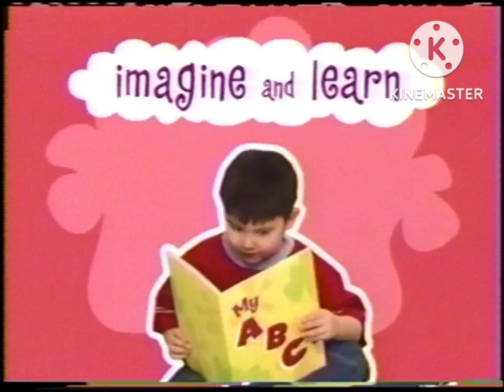Playhouse Disney Next/After Bumpers (November 25, 2002)